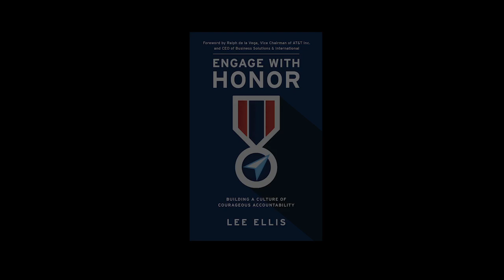Clarity Begins with the Leader - An Engage with Honor Coaching Clip from Lee Ellis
In author and leadership consultant, Lee Ellis' latest book, Engage with Honor, he shares his serious concerns about the lack of accountability in our culture and how you can confidently apply a positive, proven accountability model to get better results as a leader. Through his five-year experience as a Vietnam POW, he shares intimate, personal stories how his senior leaders used this model to lead them to release and freedom.

This coaching clip discusses Chapter 5 entitled "Clarity Begins with the Leader”. to learn more about this book. Special bulk purchase options are also available for leadership and team development.